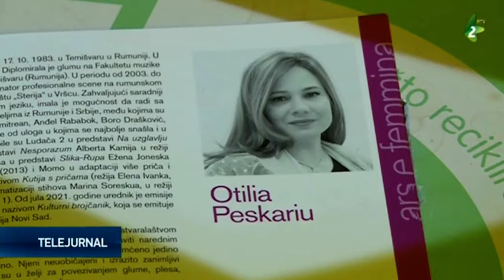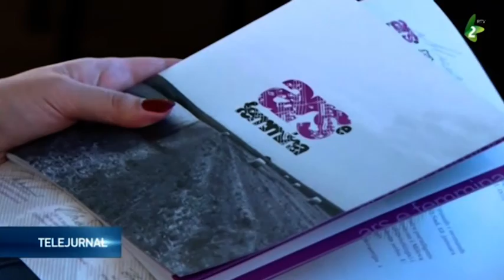Novi Sad, Capitala Europeană a Culturii - proiectul multimedia „ARS E FEMMINA”